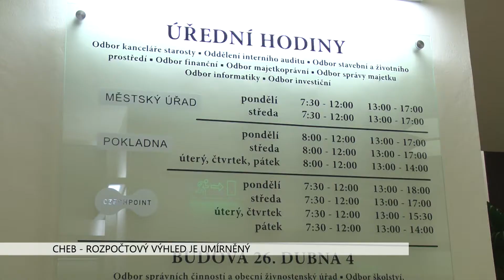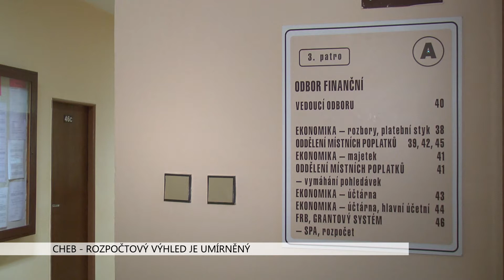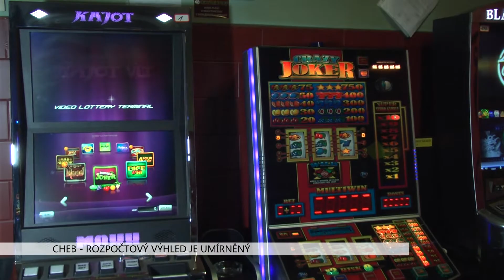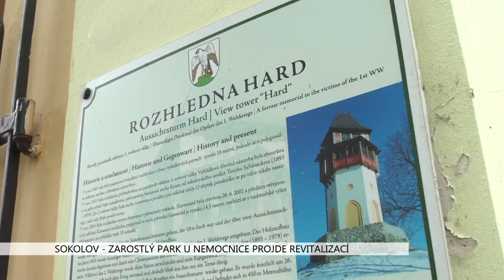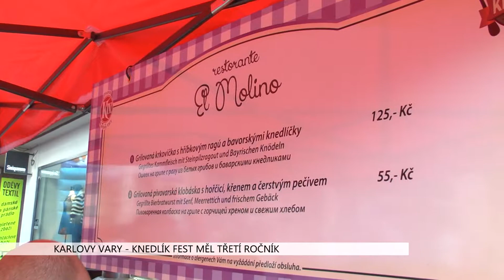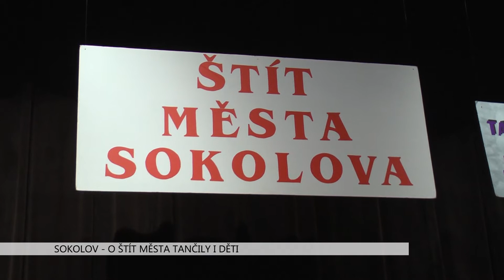Karlovarský kraj: Víkendové zprávy 41. týdne 2015 (TV Západ)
1. Cheb: Rozpočtový výhled je umírněný (TV Západ)
2. Sokolov: Zarostlý park u nemocnice projde revitalizací (TV Západ)
3. Karlovy Vary: Knedlík fest měl třetí ročník (TV Západ)
4. Cheb: Kostel získal opravené vitrážové okno za více než milion (TV Západ)
5. Sokolov: O štít města tančily děti (TV Západ)
6. Karlovarský kraj: Hroznětín má nový obchvat (Karlovarský kraj)